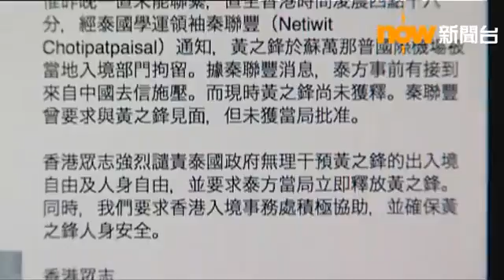黃之鋒被拒入境泰國並扣押十二小時 當局指他已被列入黑名單 (2016/10/05)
香港眾志秘書長黃之鋒前往泰國曼谷，準備參加兩所大學的交流，遭拒絕入境並扣押十二小時，再遣送返香港。黃之鋒表示，期間被禁止與外界聯絡，亦沒有解釋被拒入境原因，只簡單以英語指他已列入黑名單。

黃之鋒遭泰國拒絕入境，扣押十二小時後遣送返港。

他抵達香港後表示，泰國海關及警方沒有解釋他觸犯甚麼條文不予入境，只簡單以英語指他列入黑名單。

黃之鋒表示，直至上機返港，才獲得當局文件解釋扣留原因，指他違反當地入境條例。

至於泰國是否受到中方壓力，他認為不需多作解釋。

黃之鋒表示，銅鑼灣書店的桂民海亦在泰國「被失蹤」，對自己安全回港感到慶幸。

而黃之鋒去年五月前往馬來西亞交流，亦曾遭以危害國家安全為由，拒絕他入境並原機遣返。

黃之鋒星期二晚出發往泰國，準備參加兩所大學的交流，香港眾志與黃之鋒失去聯絡，隨即發出緊急聲明，並要求保安局及入境處跟進。